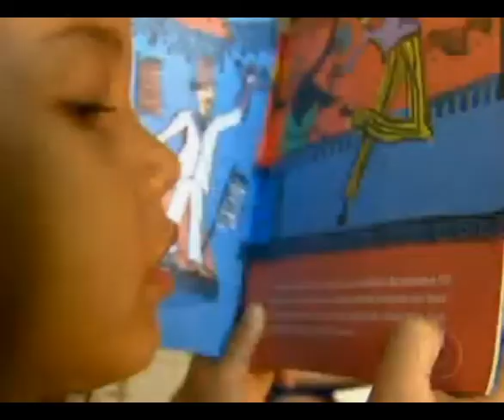Crime 'lesa futuro': Pesquisa mostra que alunos da 3ª série do ensino fundamental não sabem ler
Alcançar uma posição tão importante está cada vez mais longe de milhões de crianças de todo o Brasil. São crianças que estão na escola, mas não conseguem um bom rendimento. Uma pesquisa feita com seis mil estudantes das redes públicas e privadas revelou que mais da metade dos alunos sai da 3ª série do ensino fundamental sem saber o que deveria de matemática. É o retrato de um Brasil que vai ter mais dificuldades para crescer no futuro.

Não custa repetir que, sem educação, não há salvação. Essa pesquisa foi feita com um nome comprido: "Avaliação Brasileira do Final do Ciclo de Alfabetização". Essa prova foi aplicada em 2011 a quem concluiu o 3º ano do Fundamental. Ao todo, 6 mil crianças em 50 escolas públicas e privadas. As privadas, tiveram resultado bem acima das escolas públicas.

No total, descobriu-se que 44% dos alunos não aprenderam a ler e 57% não sabem fazer operações aritméticas básicas, como somar e diminuir. Aí, eu pergunto: Que escola é essa, onde o aluno chega ao 3º ano e não sabe ler? Não sabe somar e diminuir? Será a escola em que se passa de ano sem o saudável desafio de uma prova? Sem que haja obrigação de estudar e de ensinar? Sem que se avaliem professores e alunos? Sem o aprendizado de que a vida, que vem pela frente, vai testá-lo, sim, no emprego e na profissão?

Fica difícil acreditar que o Brasil seja o país do futuro, se não se basear na absoluta prioridade à educação. Olhe só: Um menino sul-coreano estuda 12 horas por dia, entre a escola e o lar. E aqui?

Muito menos. A gente vê: são crianças escolarizadas, mas que são analfabetas, não entendem o que leem, escrevem errado, têm enorme dificuldades em matemática. Mas a escola pública também tem bons exemplos.

Tem, e nós mostramos ontem (25) aqui em Brasília. Existem ilhas de boas escolas e boa escola é aquela que tem bons professores. Aqui em Brasília existe uma escola pública em que os alunos leem, e lendo, aprendem a falar. Eles sabem construir frases, eles se comunicam. Eles aprendem a pensar, a raciocinar, a criar.

Na hora do recreio eles leem, depois pegam os livros, levam para casa, botam na sacolinha, levam para casa, onde eles viram co-autores dos livros. Imagine: ambiente, personagens, tramas. Viajam longe. Esses terão futuro.

Agora eu pergunto: Com meninos e meninas que não conseguem ler, nem somar, nem diminuir, será que não se pratica crime de "lesa futuro"?

EDIÇÃO E MONTAGEM:
CRSS3 -- Aracatiara / Amontada / Itapipoca / Itarema